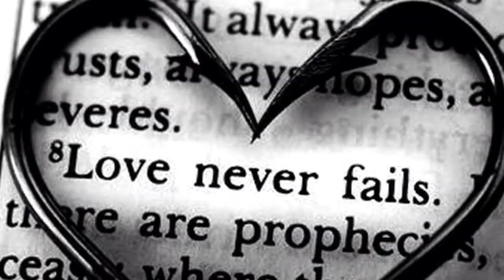Gayle Forman Where She Went